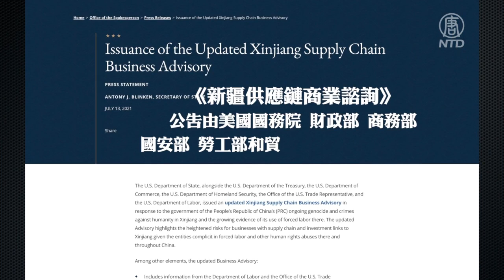美政府更新新疆供應鏈公告 繼續追責中共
美國國務院週二更新了新疆供應鏈商業警示，提醒與新疆人權迫害有關聯的美國企業，會有很高風險，包括觸犯美國法律。